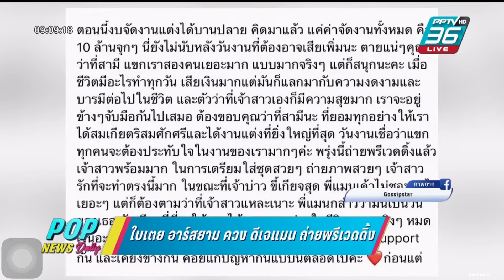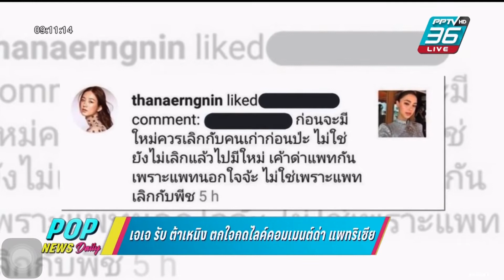Aim Satida ‪POPNEWSdaily 05.09.62‬ #‪PPTVHD36 ‬ ‪aimsatida‬ ‪TeamAIMazing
ตัวอย่างภาพยนต์ The CAVE